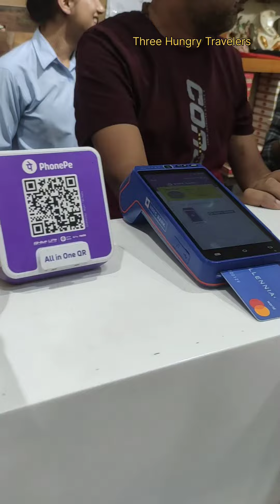Famous Rabri Kulfi | Ishar Sweets | Kalka - Shimla Rd | Himachal Pradesh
"Ishar Sweets" is a very popular shop located on Kalka - Shimla Rd, Koti, Himachal Pradesh. This shop is quite old and is well-known for its authentic taste of rabri kulfi. Many travelers on the Shimla-Kalka route visit this shop to enjoy kulfi.